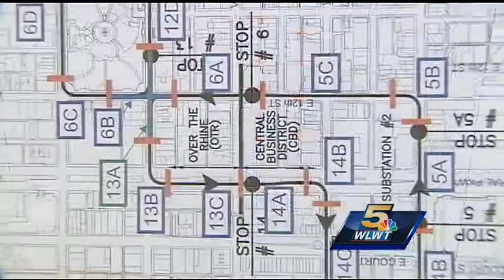Streetcar construction continues as city searches for system operator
While crews are laying track around the city, officials are still trying to determine who will operate the system and how much it will cost.